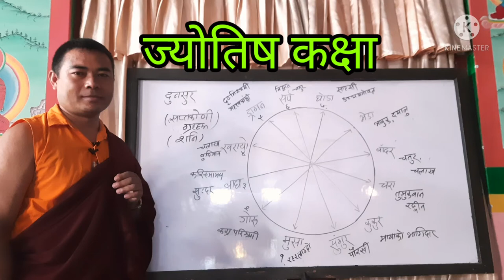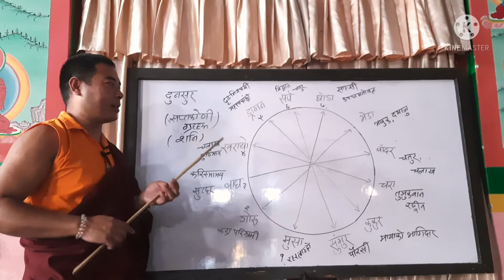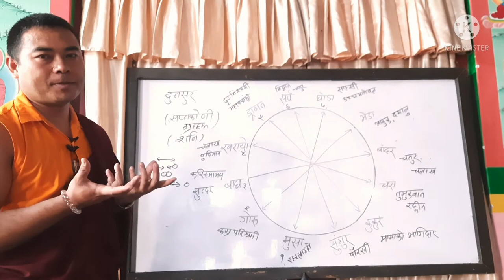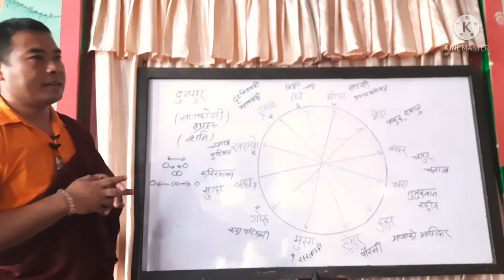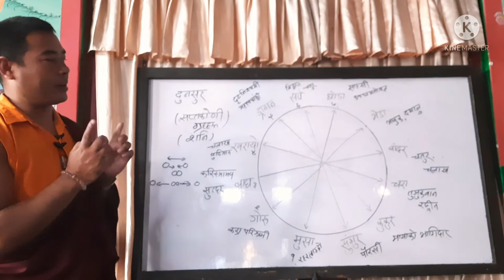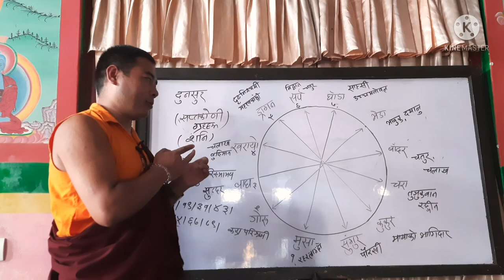के हो दुनसुर? lama astrology 12 के के असर गर्छ?कसरी घुम्छ? By Lama Rajendra Tamang